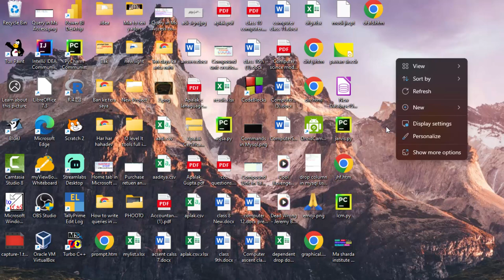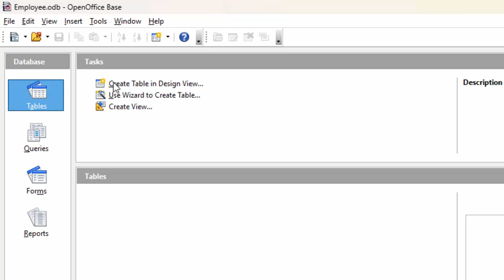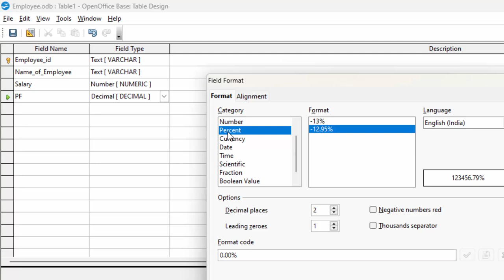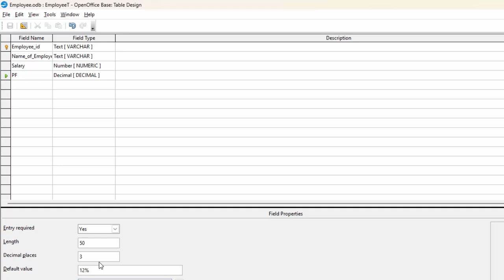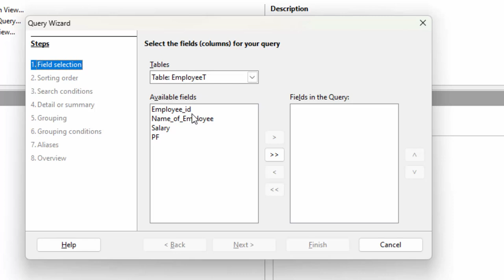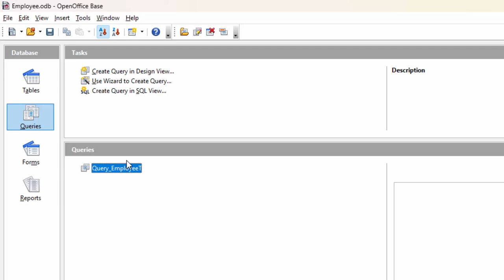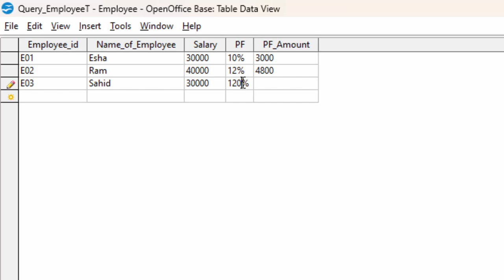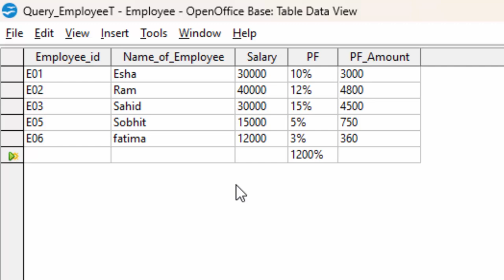How to calculate Percetage in Open office Base Database@COMPUTEREXCELSOLUTION